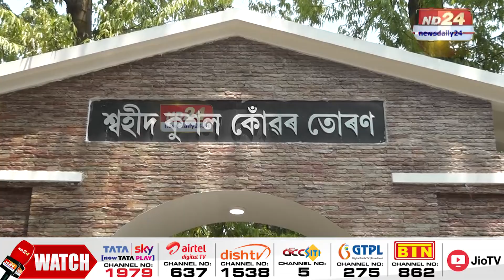মহানগৰবাসীৰ বাবে সু-খবৰ। দুবছৰীয়া বৰ্ষপূতি উপলক্ষে ৰাজ্যবাসীক চৰকাৰে দিব কেইবাটাও উপহাৰ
মহানগৰবাসীৰ বাবে সু-খবৰ। দুবছৰীয়া বৰ্ষপূতি উপলক্ষে ৰাজ্যবাসীক চৰকাৰে দিব কেইবাটাও উপহাৰ।  গুৱাহাটীৰ ভিন্ন স্থানত উন্নয়নমূলক প্ৰকল্পৰ কাম পৰিদৰ্শন মন্ত্ৰী অশোক সিংঘালৰ।